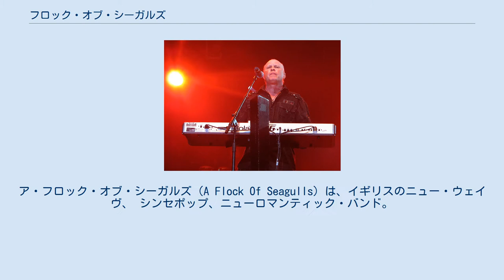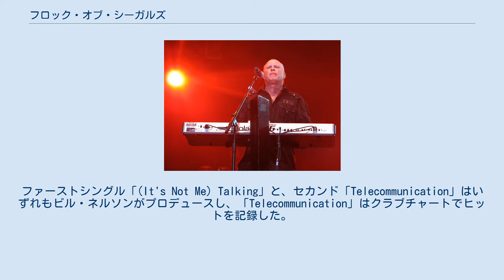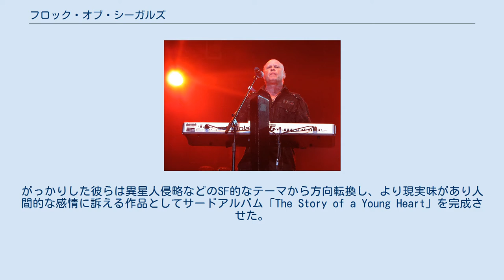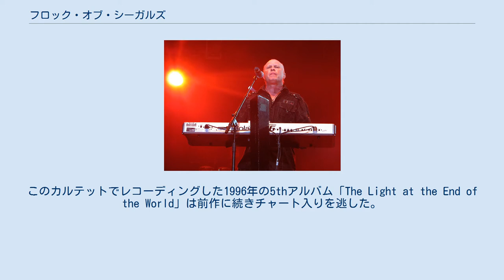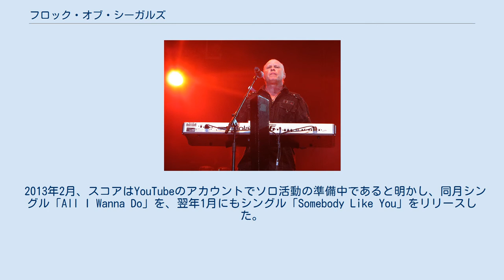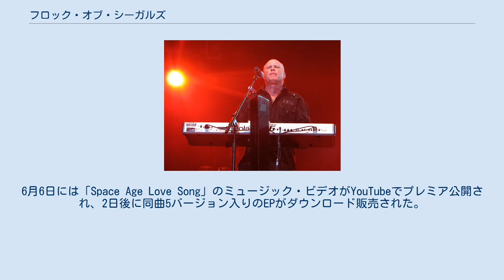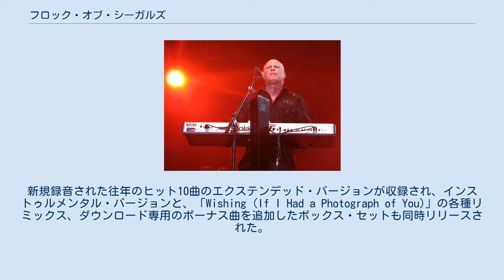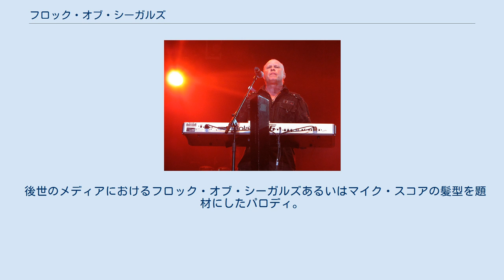フロック・オブ・シーガルズ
ア・フロック・オブ・シーガルズ（A Flock Of Seagulls）は、イギリスのニュー・ウェイヴ、 シンセポップ、ニューロマンティック・バンド。
1982年のスマッシュヒット「I Ran (So Far Away)」などのミュージック・ビデオがMTVで盛んにプレイされ、折からの第2次ブリティッシュ・インヴェイジョンの波に乗って世界的に知名度を上げた。
 フロック・オブ・シーガルズは1980年マイク・スコア（ボーカル、キーボード）が中心となってリヴァプールで結成された。
マイクは美容師で、デビュー後はガルウィングのような奇抜なヘアスタイル（後年マイクは冗談で「ウルヴァリンにパクられた」と語っている）が話題となった。
結成時のメンバーは、ウィリー・ウー（ギター）、フランク・モーズリー（ベース）、そしてマイクの兄アリ・スコア（ドラムス）。
「カモメの群れ」を意味するバンド名の由来はストラングラーズの曲「Toiler on the Sea」と小説『かもめのジョナサン』。
 ギターのウーはすぐにバンドを去り、ティーンエイジャーのポール・レイノルズが加入した。
兄弟げんかのせいでマーク・エドモンドソンがごく短期間代役としてドラムスを叩いたこともあった。
来るべきレコード会社からのオファーに備えて彼らは、日々マイクのヘアサロン2階でレッスンしてはクラブでの演奏に繰り出した。
 1981年5月、バンドはBBCラジオ1で翌週のジョン・ピールの番組向けにセッションをレコーディングした。
そしてミドルセックスにあったCheckmount Limitedのマネジメントの下ジャイヴ・レコードからシングルをリリースすることも決定した。
ファーストシングル「(It's Not Me) Talking」と、セカンド「Telecommunication」はいずれもビル・ネルソンがプロデュースし、「Telecommunication」はクラブチャートでヒットを記録した。
 サードリリースはEPの「Modern Love is Automatic」で、7インチと12インチそれぞれ複数のバージョンが存在した。
12インチはすぐに「Telecommunication」とのダブルA面バージョンもリイシューされ、これがアメリカ初進出のレコードとなった。
 商業的なピークとなった1982年、元ゴングのマイク・ハウレットがプロデュースした4thシングル「I Ran (So Far Away)」は、オーストラリアで1位、アメリカとニュージーランドでトップ10を記録する大ヒットとなった。
続くシングル「Space Age Love Song」もヒットし、両曲を収録したファーストアルバム「 テレコミュニケイション 」はアメリカとニュージーランドでゴールドディスク、カナダでプラチナディスクを獲得した。
第25回（1983年）のグラミー賞ではアルバム収録曲「D.N.A.」が最優秀ロック・インストゥルメンタル・パフォーマンス賞を獲得した。
 セカンドアルバム「リッスン」から先行リリースされたシングル「Wishing (If I Had a Photograph of You)」は母国イギリスで初のトップ10ヒットとなった。
 メモリアルデーの週末1983年5月28日、フロック・オブ・シーガルズはザ・クラッシュ、メン・アット・ワーク、ストレイ・キャッツらとUSフェスティバルに参加した。
同年「リッスン」からはデビューシングル「(It's Not Me) Talking」の再録バージョンを含む3曲のシングルがリリースされたがマイナーヒットに終わった。
がっかりした彼らは異星人侵略などのSF的なテーマから方向転換し、より現実味があり人間的な感情に訴える作品としてサードアルバム「The Story of a Young Heart」を完成させた。
しかしシングル「The More You Live, the More You Love」のパワープレイも功を奏さず、アルバムのセールスは多くの国で前作より落ち込む結果となった。
また続く2枚のシングル「Never Again (The Dancer)」と「Remember David」はチャート入りさえ果たせなかった。
セールス低迷に喘ぎながらもツアーを続けるさ中、レイノルズが脱退し元クラシックス・ヌヴォーのゲイリ...